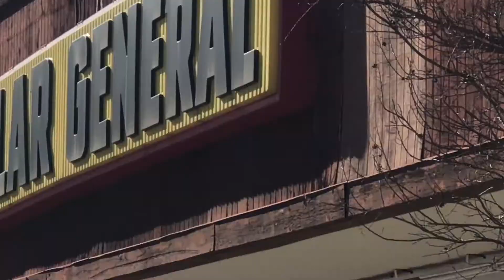Superhero Kids | Girl hero runs to help | Funny kids video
Superhero Kids | Girl hero runs to help | Funny kids video. OLIVE is the superhero kids girl hero. She runs to help Lu who had $200 stole out of her purse by a grandma.  This superhero kids video is a funny kids video, we hope. We had fun doing it.

music Epidemic and KineMaster App
Recorded on an iphone 11 and edited on this phone with KineMaster App.